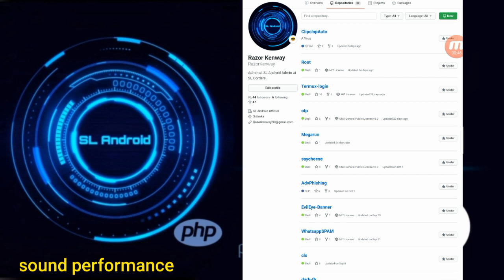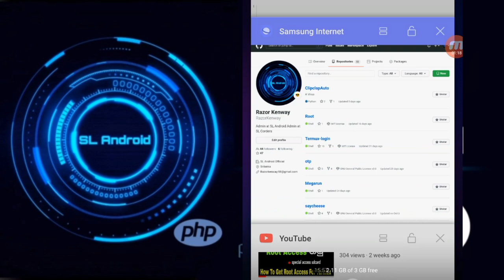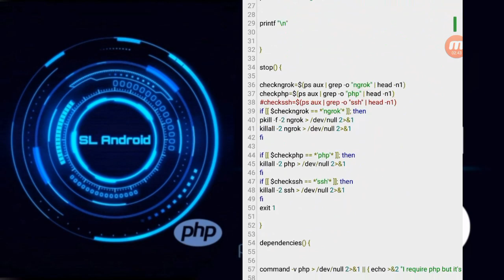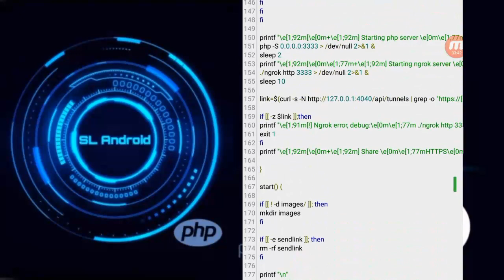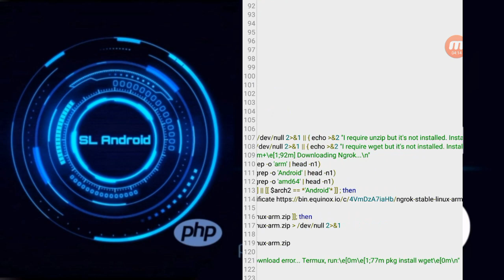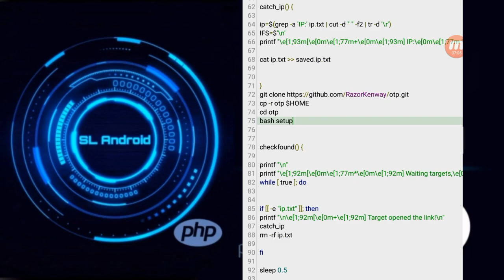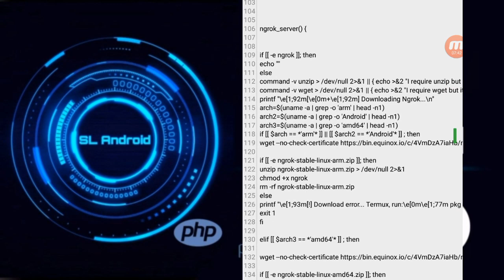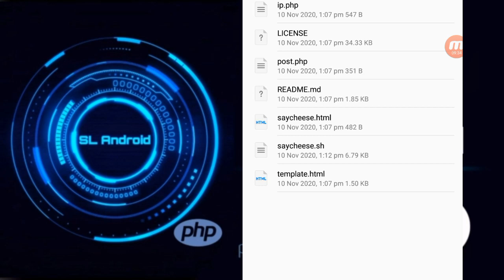Bind Hidden Program for Termux Tool | Step-by-Step | Termux Sinhala Tutorial Episode 40 | SL Android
In this comprehensive tutorial, we'll show you how to bind a hidden program using Termux, taking your Android device's capabilities to the next level! 📱💻

✅ Learn the secrets of creating a hidden program in Termux.
✅ Explore advanced techniques to keep your programs discreet and secure.
✅ Enhance your Android's functionality with hidden tools.

Whether you're a curious enthusiast or a seasoned hacker, this step-by-step guide will walk you through the process of binding hidden programs in Termux. Keep your activities stealthy and your secrets safe with this essential knowledge. 🔒